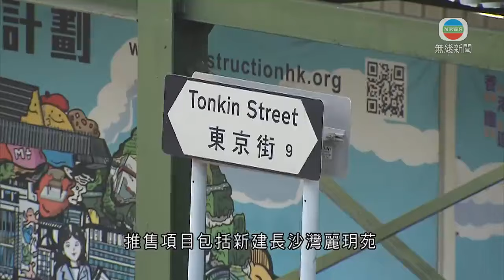香港新聞｜無綫新聞｜20/03/24 要聞｜新一期「綠置居」下周四起接受申請 下月17日截止｜TVB News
新一期「綠置居」下周四起接受申請，下月十七日截止。

推售項目包括新建長沙灣麗玥苑2,359個單位，實用面積約280至646平方呎，售價154萬至461萬元，最大呎數單位有77個。

開放申請的亦包括鑽石山啟鑽苑200個貨尾單位，以及油塘高宏苑、馬鞍山錦柏苑貨尾、買賣協議撤銷而收回的單位。

房委會表示，今批綠置居單位以市價五二折出售。符合綠表資格申請者，申請前24個月起計，直至購買單位時，不得在香港擁有住宅物業。

時刻緊貼無綫新聞 TVB News新聞資訊： 立即下載《無綫新聞》App： 《無綫新聞》網站： 24小時直播頻道： 無綫新聞台： 無綫財經 · 資訊台：
無線新聞 ( TVB News ) 星期日檔案 / Sunday Report： 無線新聞 ( TVB News ) 新聞透視 / News Magazine：